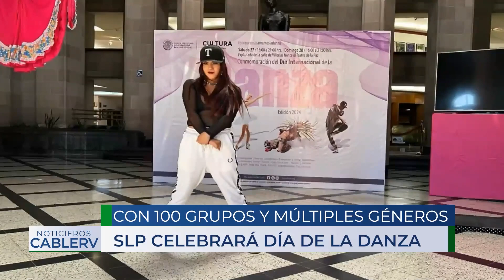100 compañías de baile encabezarán festejos por el Día de la Danza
100 compañías de baile encabezarán festejos por el Día de la Danza